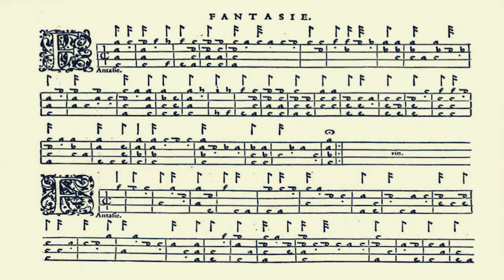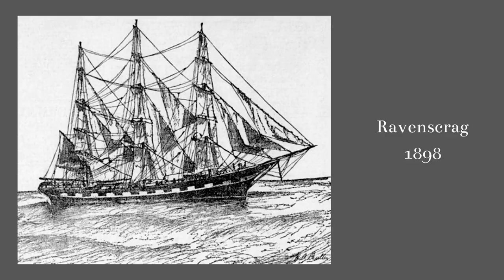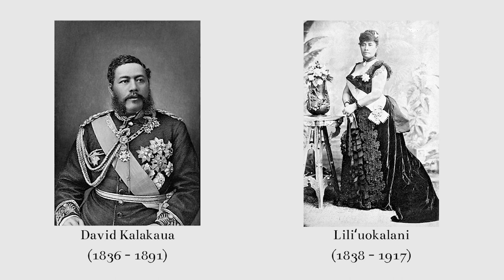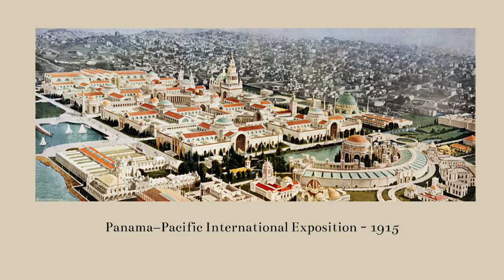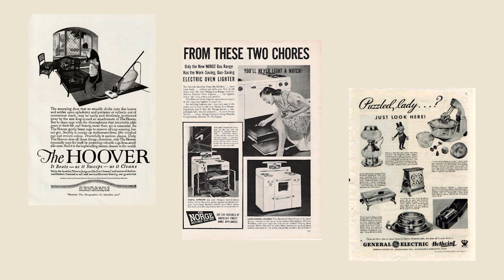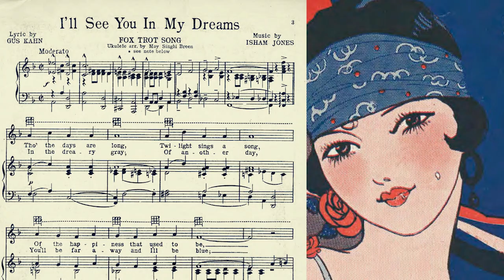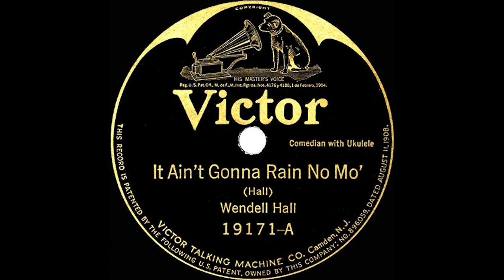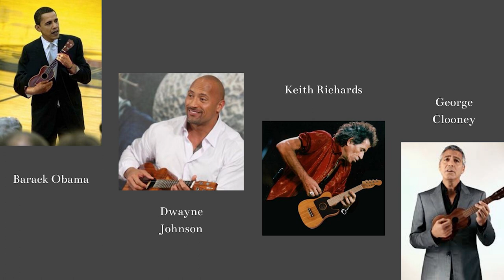Az ukulele bemutatása - Juhász Anikó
Az ukulele bemutatása című film elsősorban iskolák számára készült és felhasználható digitális tananyagként ének, történelem, zenetörténet vagy osztályfőnöki órák keretében. Úgy gondolom, hogy az iskolákon kívül is érdemes megnézni ezt az ismeretterjesztő filmet, hiszen ennek a kis hangszernek a történetén keresztül egy érdekes aspektusból tekinthetünk vissza az elmúlt száz év eseményeire, a történelemben és a kulturális életben lezajló folyamatokra.

Szeretnénk köszönetet mondani  Galambos Ernőnek és a Stageshop hangszerboltnak, hogy biztosították a helyszínt és a hangszereket.

A film oktatási céllal készült a Nemzeti Kulturális Alap támogatásával a Hangfoglaló Program keretében.

A felvételekért köszönet a Selfiehang Kft-nek, Végvári Tibornak és Urbán Lászlónak.